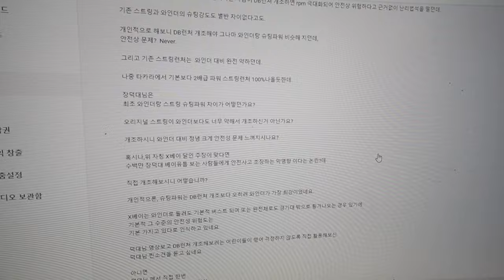절대 개조하지마세요!